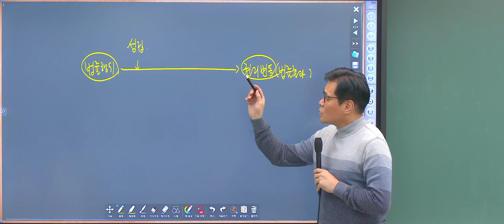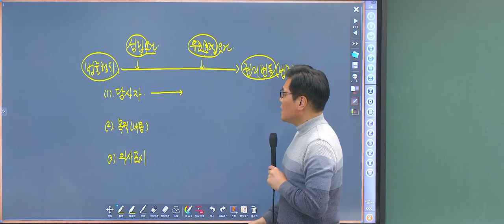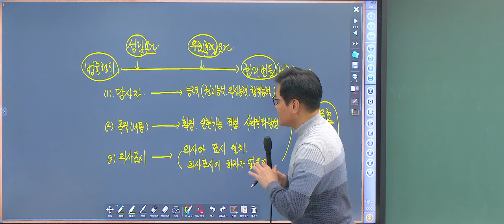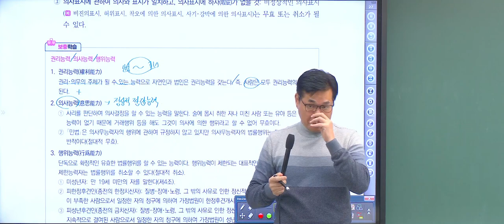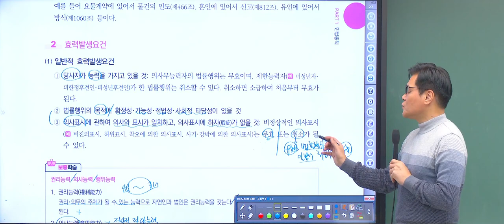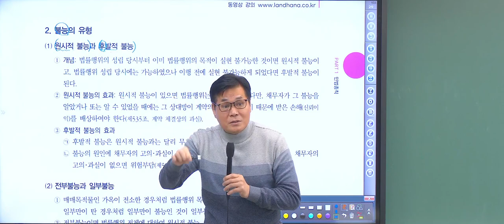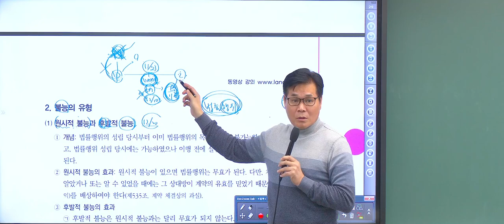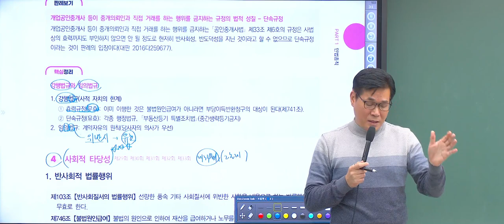[공전무 - EBS공인중개사 ] 공인중개사 무료인강으로 시험일정에 맞춘 독학 공부 1차 시험과목 민법 기본이론 유재헌 교수 - 6강